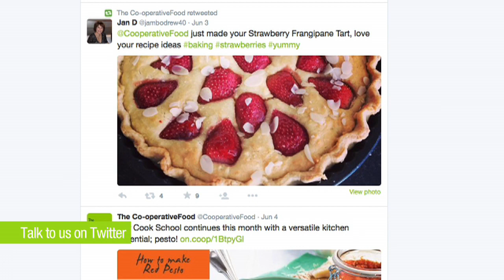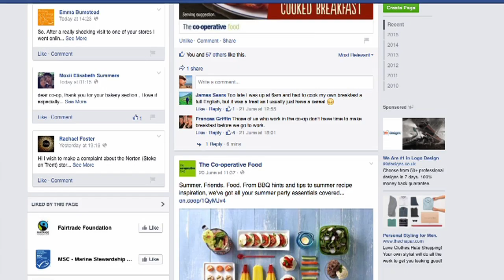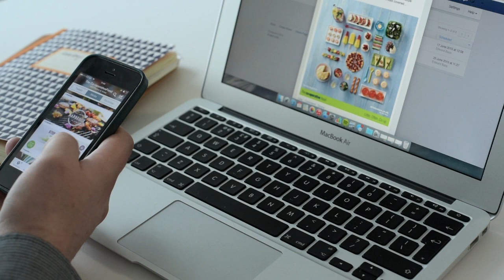Behind the scenes - Social media campaign manager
Social media campaign manager Leeroy Burdon tells us about his fast-paced and creative job.